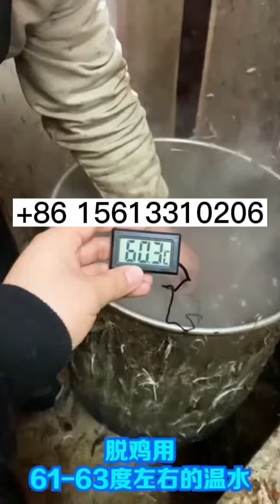Scalding machine, make it more easier to remove chicken feather